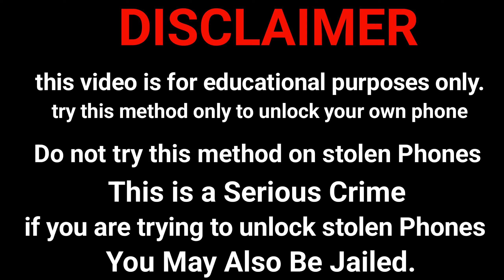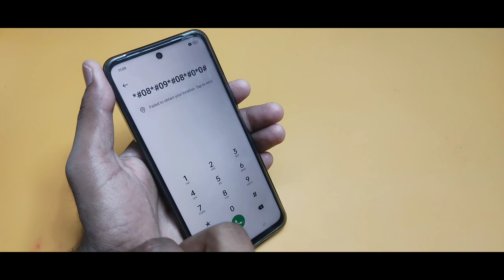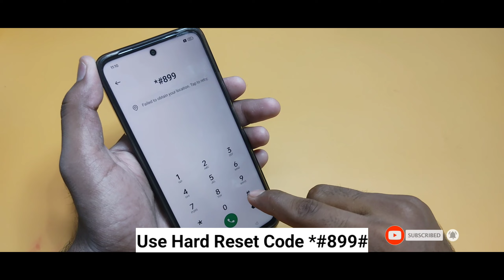All Samsung Mobile Frp Bypass Unlock 🔓 Samsung Ke Mobile Ka Lock Tode 🔓 Without Data Loos Hindi 2024